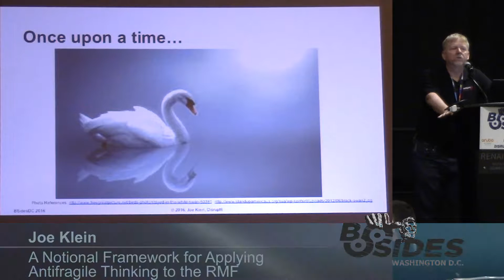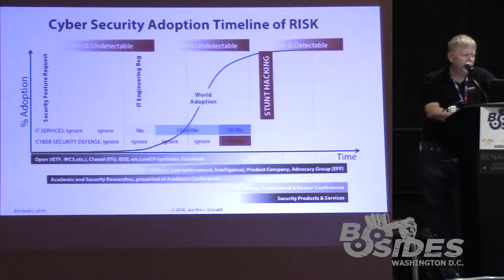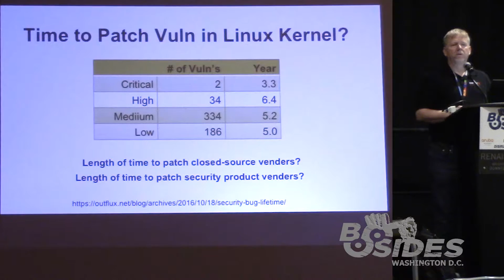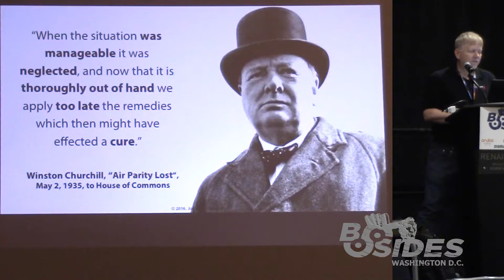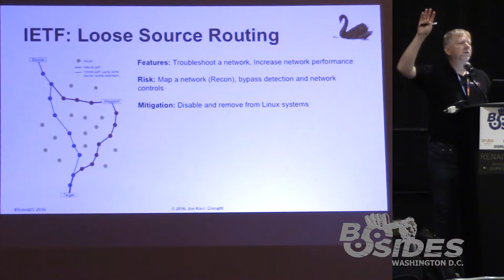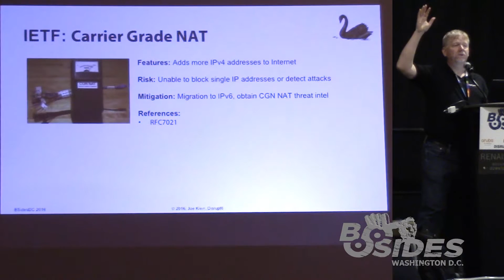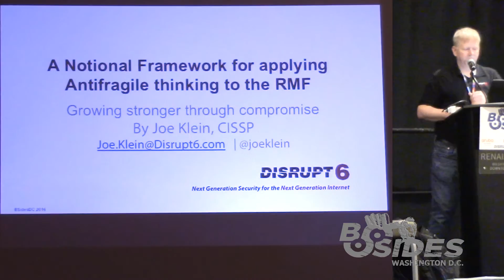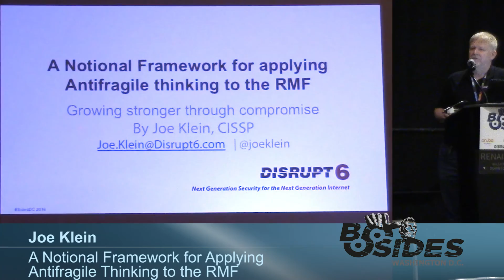BSides DC 2016 - A Notional Framework for applying Antifragile thinking to the RMF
A Notional Framework for applying Antifragile thinking to the RMF – Growing stronger through compromise

If you spend enough years in cyber security, you begin to notice cycles, influences, and trends, which substantially change the initial risk state of our systems, networks and organizations. When systems are designed and implemented, we assume a steady state risk model with little change. So the volatility of an unexpected event shatters our risk assumption, shocking individuals, teams, and organizations — any entity! This unexpected event is called a Black Swan; a “large-scale unpredictable and irregular event of massive consequence” that harms an entity. By attending this talk, you will learn the basics of:

The Risk Management Framework (RMF) Workflow
The difference between Fragile, Resilient, and Antifragile environments
How technology adoption makes our organizations more fragile and why we are always behind the curve
The influence on the standards and product cycles which create hidden fragility
How can you reduce the impact of a Cyber Black Swan event on your organization
Joe Klein (CTO at Disrupt6)
Joe Klein is a 35-year veteran of the IT and IA industry who is often requested to speak at professional security venues and routinely participates in high-level government and standards bodies working groups, as an expert in cyber security issues. He has extensive experience in DoD, US Government, and commercial sectors, focusing on information assurance, risk, network, IoT, IPv6 and other evolving security domains. Joe is CTO & Founder of Disrupt6, as well as former board member of ISSA-NOVA, a current member of NovaHackers, and NovaInfoSec.